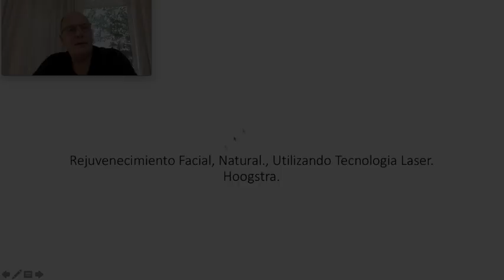🤷🏽¿CUÁLES son los BENEFICIOS del LIFTING?🏥 - (22039)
El rostro comienza a mostrar signos de envejecimiento cuando las arrugas se hacen más marcadas, los surcos se profundizan, la rama del maxilar pierde definición, los pómulos pierden volumen, el cuello pierde definición y gana volumen, los labios se afinan y alargan y los párpados presentan bolsas y exceso de piel.

Cuando este proceso comienza y sus signos son incipientes es factible tratarlo de manera conservadora o mínimamente invasiva.

Tratamiento:
✔️Qué puedo hacer antes de llegar a una cirugía
✔️Refresh facial sin bisturí
✔️Arrugas de entrecejo y patas de gallo
✔️Rejuvenecimiento con CO2
✔️Surcos nasolabiales
✔️Canal de la lágrima
✔️Labios

Si Usted nota que su rostro ha perdido la figura del óvalo, que la rama del maxilar ha perdido definición y que en el cuello tiene un exceso importante de piel y grasa, es probable que necesite un lifting facial.

Este procedimiento reposiciona las estructuras, la cara recupera su óvalo y el paciente gana frescura y juventud.